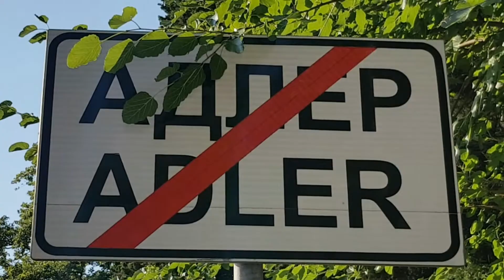Подокарп | Жизнь в Адлере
Всем привет!
Про это удивительное растение у меня есть отдельное видео. Все-таки не в каждом городе России растут такие хвойные, "плоды" которых можно спокойно есть!